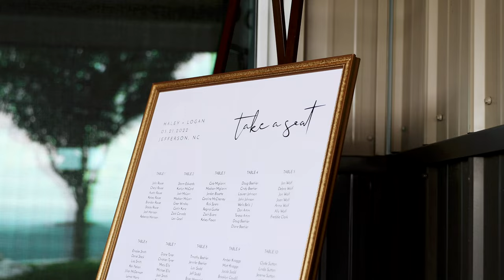Summit on Cross Mountain Wedding | Haley + Logan in 4K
To see all of the gear we use and recommend,

MB01Z7ZNNGM6NYW
MB01MDH68PCBPZQ